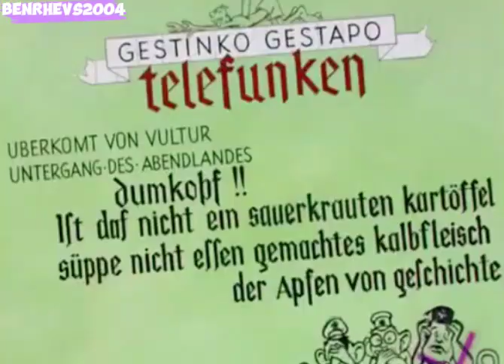Daffy The Commando |Cartoon Collection Movie